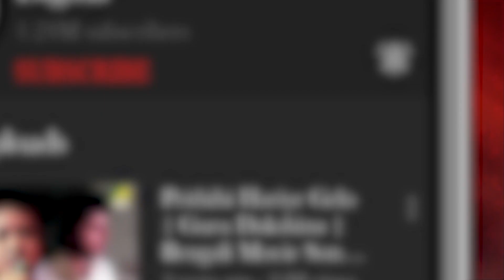Ami Swapane Royechi Bhor | Nayan Tara | Bengali Movie Songs | Sima Chakraborty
Presenting the Bengali Movie Video Song “Ami Swapane Royechi Bhor : আমি স্বপনে রয়েছি ভোর” বাংলা গান sung by Sima Chakraborty From Nayan Tara, Starring Bhaskar Banerjee, Somasree Chaki, Piyali Munsi, Debdoot Sengupta.

Song : Ami Swapane Royechi Bhor
গান : আমি স্বপনে রয়েছি ভোর
Movie : Nayan Tara
Artist : Sima Chakraborty
Writer & Composer : Rabindranath Tagore
Mood : Sad
Theme : Life
Release : 2014
Director : Shyamal Bose
Starcast : Bhaskar Banerjee, Somasree Chaki, Piyali Munsi, Debdoot Sengupta, Paromita Kayal, Subrata Ganguly, Shyamal Bose, Sukanta Das, Moumita Bose, Priya Debnath, Subhasish Pal